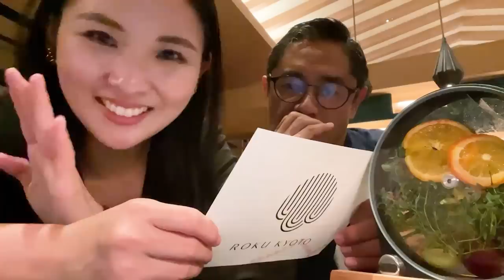The Best Family Trip to Kyoto｜Moto & Moe, Romantic Time Again!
This video is a vlog of a trip to Kyoto by a Japanese family living in Tokyo. Today I, MOE, organized this trip to Kyoto. I brought my husband Moto and my daughter Sutan to an important place in my life. We stayed at the nice hotel in Kyoto and had dinner with my master whom I hadn't seen in 10 years. Kyoto is a place that always reminds me of my beginnings and is a power spot.

🌟Thank you for the best hospitality! ROKU hotel

Get a cool badge by your name, special MOE&SUTAN emoji, and seasonal post cards!

🙏 Those who have sent Super Thanks and Super Chatt on my videos! Your continued support allows me to create new content!